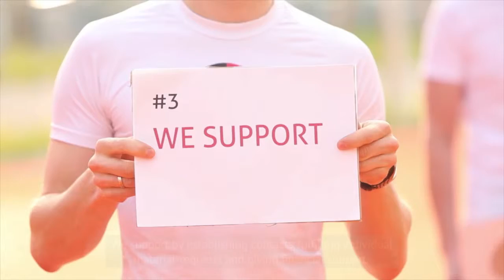SOCIAL FRIENDS - Supporting young disabled athletes